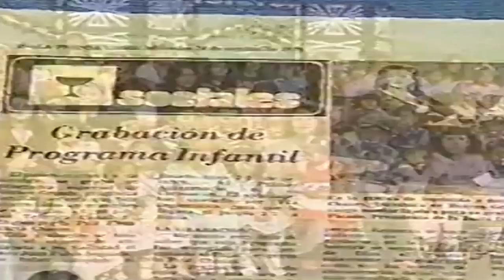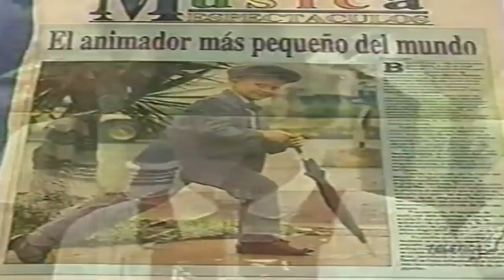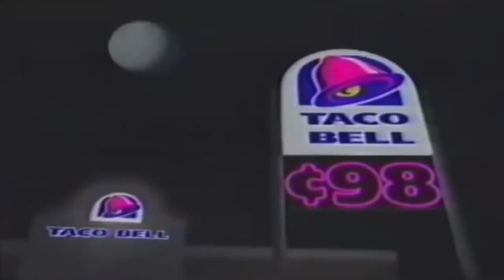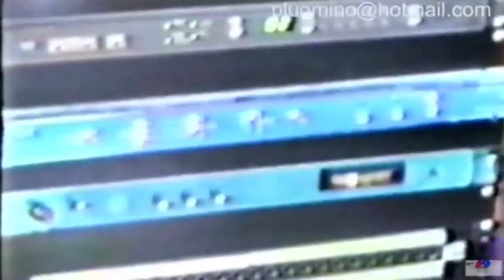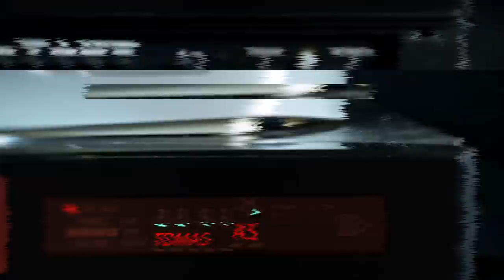Televisión retro en Costa Rica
Anuncios que marcaron a toda una generación